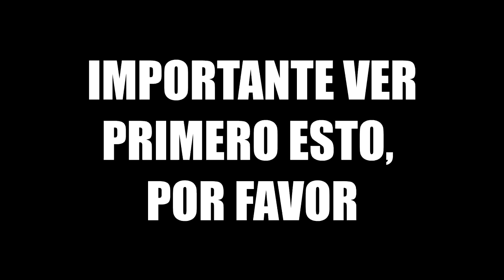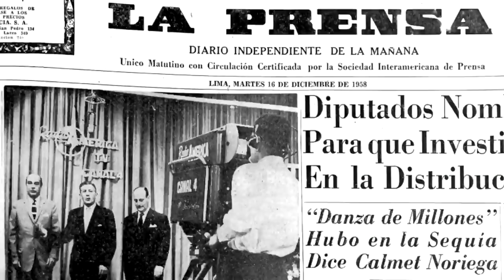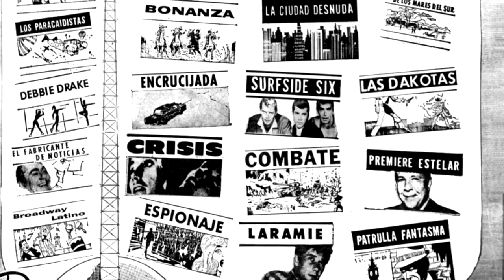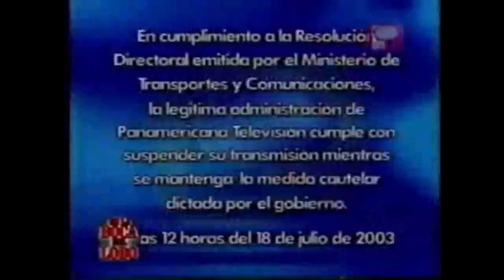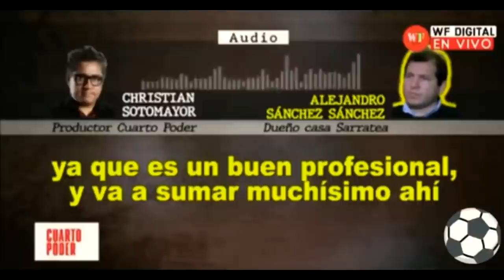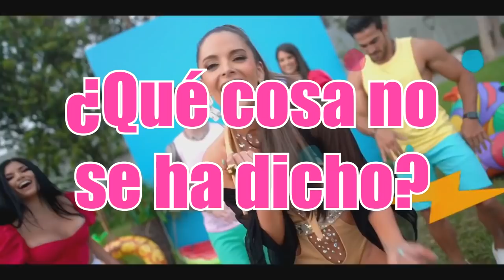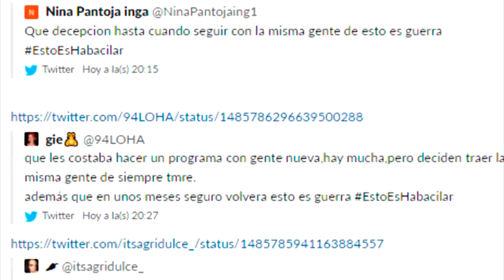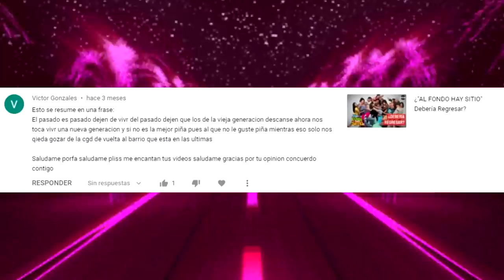La Lenta y Dolorosa Muerte de "AMÉRICA TV" | JRSet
Fecha original de subida: 16 de febrero de 2022

Si quieres ver el video con la edición original, entra

Todo el material audiovisual mostrado en este video es propiedad del canal América Televisión